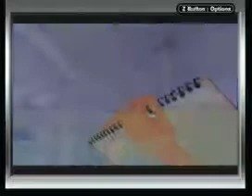Let's Play Kingdom Hearts Chain of Memories (GBA) Pt.1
Tried to improve framerate, but frame quality is a bit low, so I'll have to adjust the sound and the bit rate.